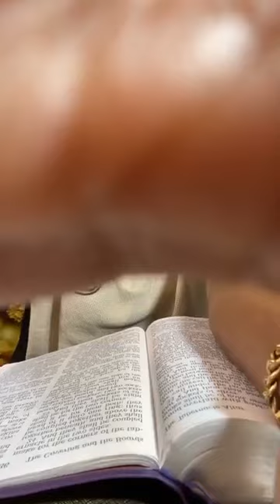Prophet Joshua Holmes 🔥